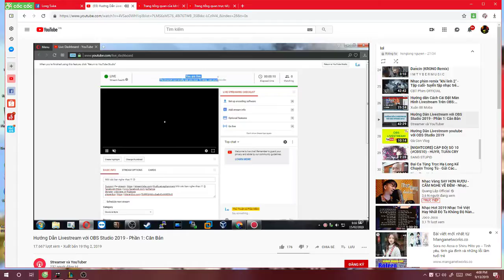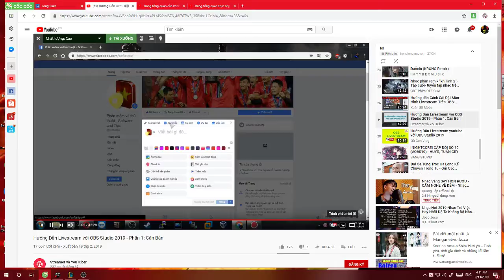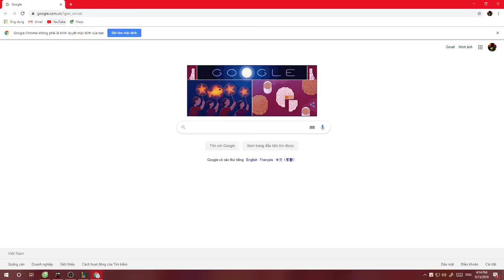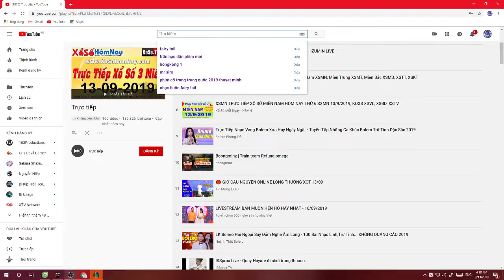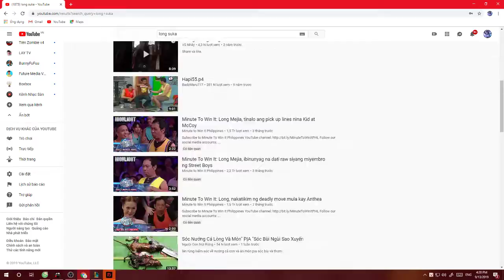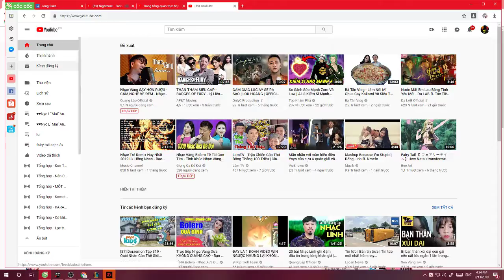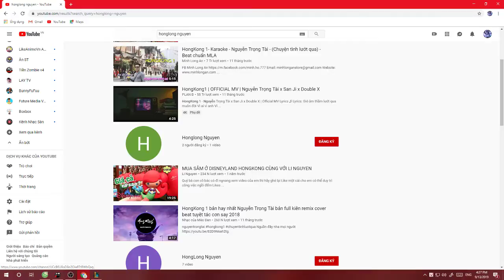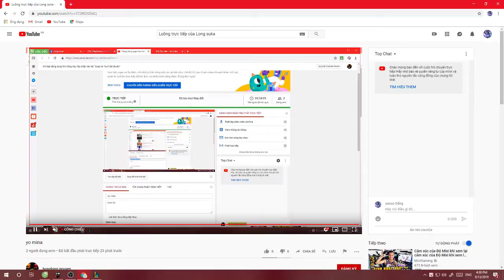yo mina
aepc.8x